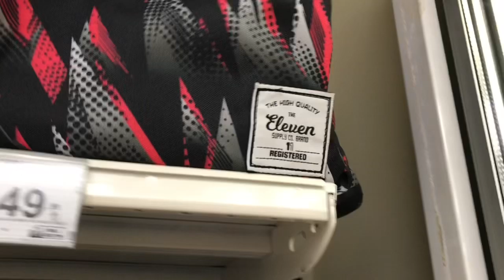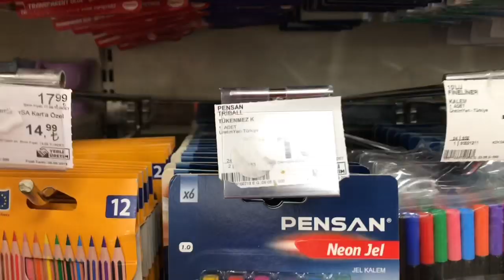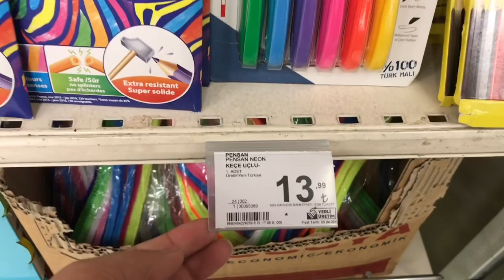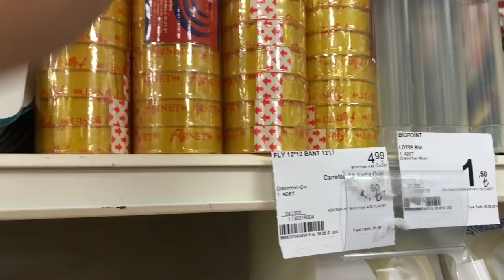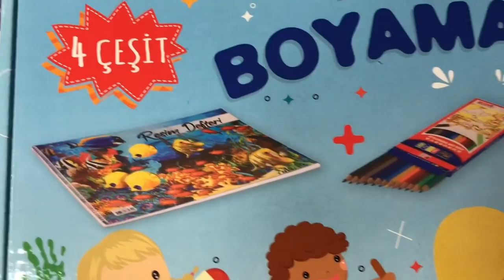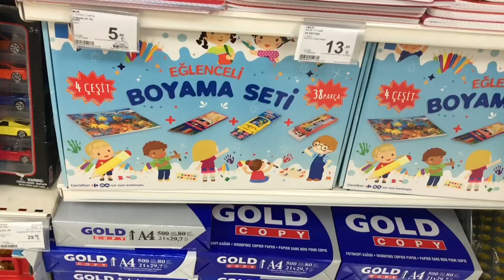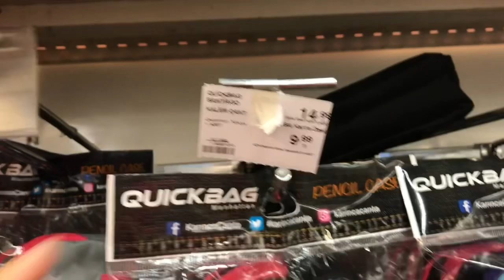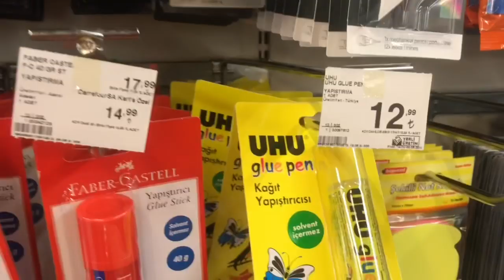Carrefoursa Okula Özel Kirtasiye Ürünleri 📚✏️ Carrefoursa Okul Malzemeleri 2019 ❤️bim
İnstagram Blogumguzellik

bim,
a101,
şok,
bim okul malzemeleri 2019,
bim okul alışverişi 2019,
bim 30 ağustos 2019 kırtasiye ,
bim 30 ağustos 2019,
okul alışverişi,
okul alışverişi 2019,
okula dönüş,
okul,
okula dönüş 2019,
okula dönüş 2019 bim,
okula dönüş 2019 a101,
okula dönüş 2019 alışveriş,
a101 okul malzemeleri 2019,
a101 bu hafta perşembe neler var,
a101 kırtasiye ürünleri 2019,
a101 kırtasiye alışverişi 2019,
a101 alışveriş,
a101 kirtasiye malzemeleri 2019,
a101 bu hafta,
şok okul malzemeleri 2019,
şok okul alışverişi 2019,
a101 bim şok okul alışverişi 2019,

a101 29 ağustos 2019,
a101,
a101 bu hafta,
a101 aktüel,
a101 kampanyalari,
a101 katalog,
bim,
bim aktüel,
bim akıllı bileklik,
bim kirtasiye malzemeleri 2019,
şok,
şok kırtasiye ürünleri 2019,
şok reklamı,
şok aktüel,
şok kirtasiye malzemeleri 2019,
şok okul malzemeleri 2018,
şok 28 ağustos 2019,
şok aktüel,
şok aktüel ürünler,
şok aktüel bu hafta,
şok aktüel 2019,
şok aktüel ürünleri,
aktüel 24,
aktüel ürünler,
aktüel ürünler a101,
aktüel bim,
aktüel ürünler şok,
aktüel a101,
şok,
şok kırtasiye,
şok reklamı,
şok aktüel,
şok okul eşyaları 2019,
a101,
a101 okul alışverişi,
a101 okul alışverişi 2019,
a101 kırtasiye,
okul alışverişi,
okul alışverişi 2019,
okul malzemeleri,
kırtasiye alışverişi,
kırtasiye alışverişi 2019,
kirtasiye alisverisi,
şok okul alışverişi,

bim,
a101,
şok,
23 ağustos bim,
bim bam bom,
bim 23 ağustos,
bim 23 ağustos 2019,
bim aktüel,
a101 22 ağustos 2019,
a101 aktüel,
a101 lol bebek,
a101 ve bim,
aktüel 24,
aktüel ürünler,
aktüel ürünler a101,
aktüel bim,
aktüel ürünler şok,
aktüel a101,
aktüel ürünler kataloğu,
şok aktüel,
şok reklamı,
şok 21 ağustos 2019,
şok market,
bim a101,
okul alışverişi bim a101 şok 2019,
şokopop,
şok market,
şok 9 ocak 2019,
şok şok,
şok diyet,
şoker,
şok etkisi ayça,
şok dalgası,
şok kataloğu,
şok aktüel,
şok aleti,
şok aralık,
şok aktüel aralık,
şok alışverişi,
şok aktüel 2018,
şok aktüel ürünleri,
şok a101 bim,
şok aralık 2018 kataloğu,
bim poşeti komik video,
bim 4 ocak 2019,
bim aktüel,
bim bam bom,
2019,
ocak,
a101,
a101 3 ocak 2019,
a101 aktüel,
a101 aktüel ürünler,
a101 aktüel ürünler bu hafta,
aktüel,
ürünler,
hafta,
a101 ve bim,
a101 kampanyalari,
çeyiz alışverişi,
çeyiz,
çeyiz hazırlıkları,
çeyiz videoları,
çeyiz alışverişi mutfak,
bim 11 ocak 2019,
bim 18 ocak 2019,
a101 ocak 2019,
a101 ocak,
bim poset sayma,
bim poşeti,
bim vs a101,
bim poseti tik tok,

a101 boks yapan teyzeler,
a101 10 ocak 2019,
a101 ve bim,
a101 reklam,
a101 katalog,
a101 de bu hafta,
a101 klavye,
a101 a101,
a101 alışverişi,
a101 akıllı saat,
a101 aralık,
a101 abur cubur,
a101 abur cuburları,
a101 adam,
a101 aktüel ürünleri,
a a101 bu hafta,
a101 bim,
a101 bu hafta,
a101 bugun,
a101 bisiklet,
a101 bim şok,
a101 börek,
a101 balta,
a101 bu hafta perşembe neler var 18 ekim,
a101 cuma,
a101 cumartesi,
a101 ceo,
a101 çok amaçlı dolap,
a101 cips,
a101 cicibici,
a101 cüzdan,
a101 challenge,
a101 honor 7c,
a101 çadır,
a101 çalışma,
a101 çiçek,
a101 çikolata sosu,
a101 çalışma masası kurulumu,
a101 çizme,
a101 çikolataları,
a101 çalışmak,